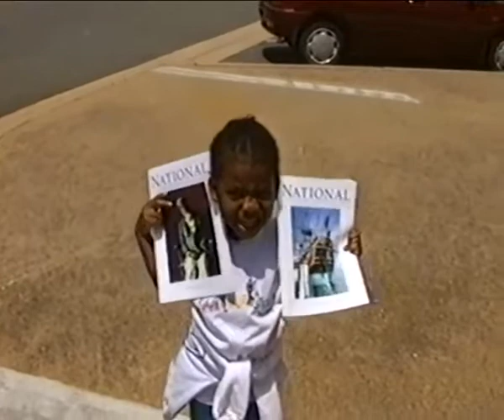1996 Dec Margaret & Simone 2 Canberra